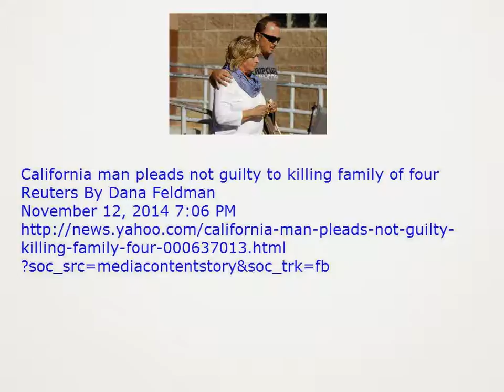California man pleads not guilty to killing family of four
Reuters By Dana Feldman
November 12, 2014 7:06 PM